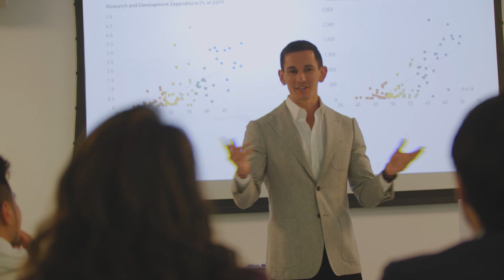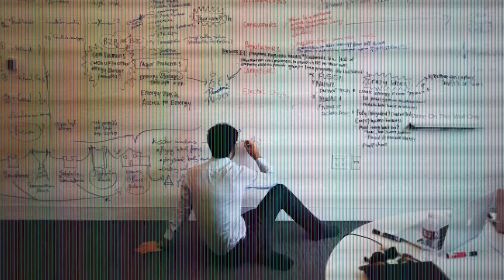Hult Goes Beyond Business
From Silicon Valley to the bustling streets of London, Hult International Business School helps you succeed and go beyond business.

Watch the inspiring journey of three Hult Masters and MBA students, as they share how they've applied business theories to real life.